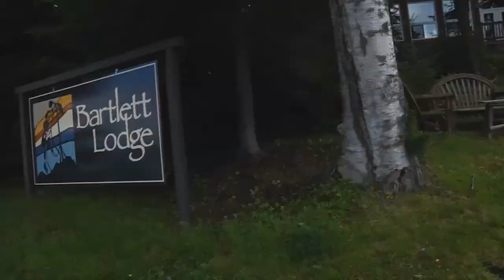Birchbark Media Video Productions Demo Reel